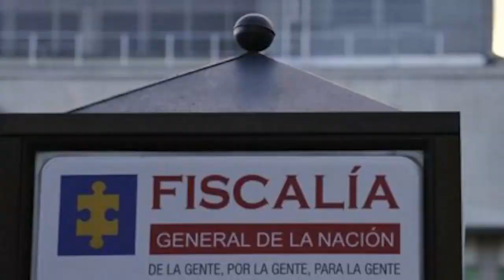Lo mato por una deuda